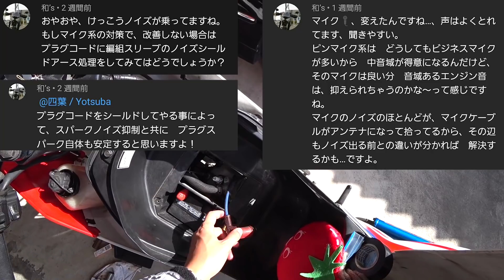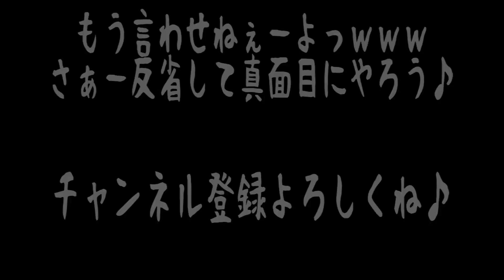バイク乗りの皆さん！オキンタマ祭りは絶対に知っておかないと後悔します！プラグの種類【モトブログ】HONDA NS-1 NSR250R mc21カラー CB400SF VTEC レストア バイク女子男子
※この物語はノンフィクションです。
真面目な話、不適切なプラグによる電磁波でバイクのコンピューターを破壊したり人体に影響が及ぶ事も考えられます！
ノンレジスタープラグを使用してるバイクは直ぐにレジスタープラグへの交換を強くオススメします！
また、プラグキャップについても抵抗があるのでよく計算して改善すると良いと思います♪
その理由はエンジンブローしたバイクをフルレストアしてからまたまたエンジントラブル発生しマイクもノイズだらけでしたが、視聴者さんのアドバイスで完全復活する事が出来ました！原因はノンレジスタープラグを入れた事によって出た電磁波だったのです！
その説明を一生懸命してたらいつの間にかオキンタマ祭りについて熱弁してたｗそう頭も電磁波でおかしくなってたようです。
まさにジャルジャルの『めっちゃふざける奴』『オキンタマデカ男って奴』になってた。

【四葉のFacebook】
未定

▼出演・演出
┗Yotsuba(四葉・四つ葉)
┗ クレオ♀・バニラ♀・オレオ♀(チワワ犬)
▼使用機材
┗SONY NEX-5Rダブルズームレンズキット
┗SONY FDR-X3000(アクションカメラ)
┗Panasonic GH5
▼編集ソフト
┗Adobe Creative Suite 6 Master Collection